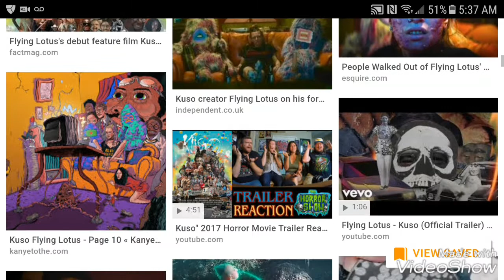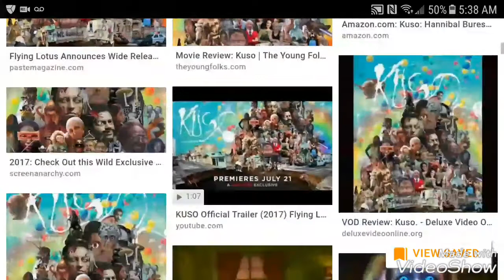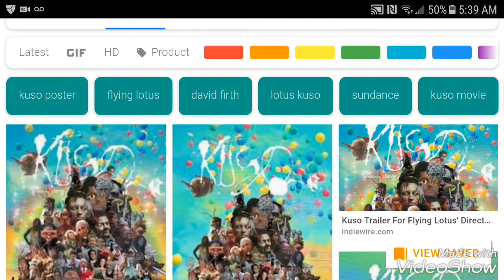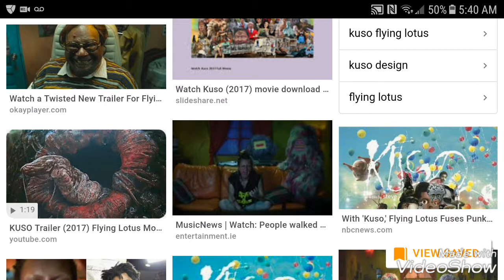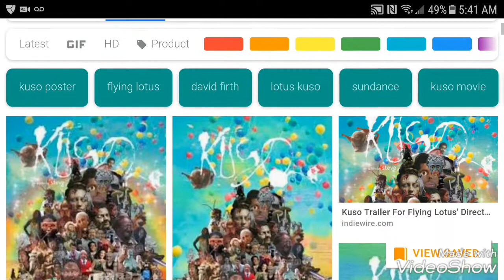Kuso Review WTF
This is me reviewing the movie kuso my thoughts and opinions on this interesting something that they call a movie